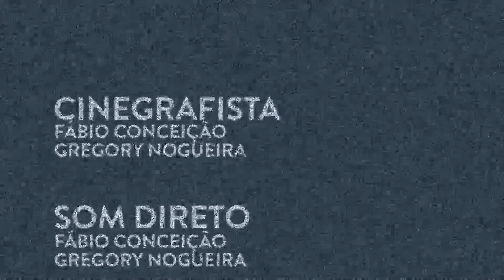Direito & Novela | Cotas (2ª Temporada)